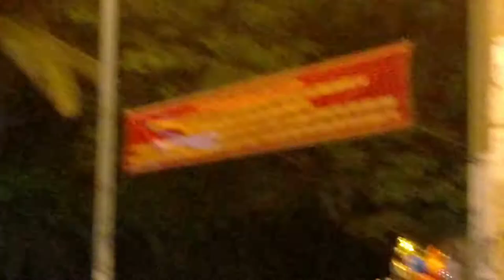VÁN TRƯỢT NGHỆ THUẬT TẠI CÔNG VIÊN GIA ĐỊNH /MẪN MẪN VLOG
Chúc mọi người có một ngày mới vui vẻ và thành công trong sự nghiệp nhé